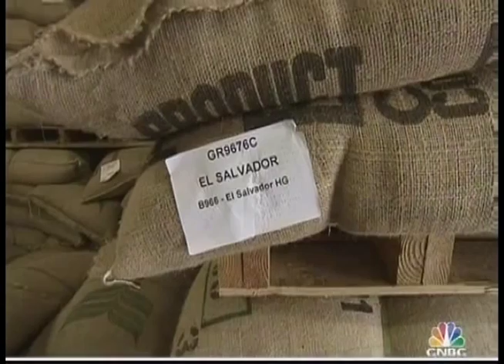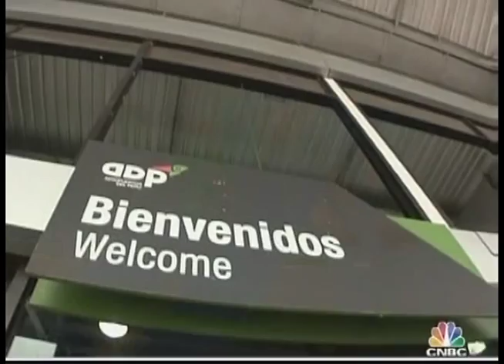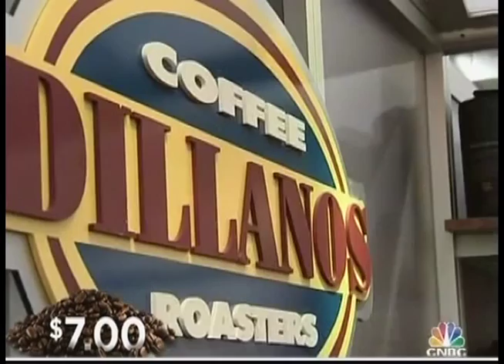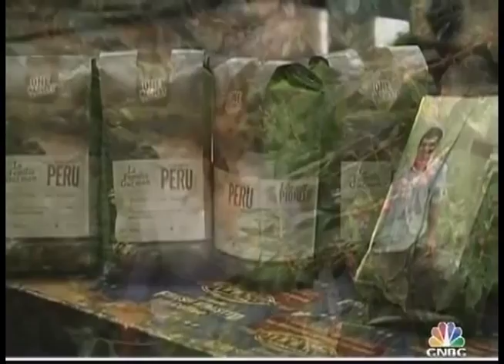Coffee Addiction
Selected clips from coffee addiction aired Sept 29, 2011.